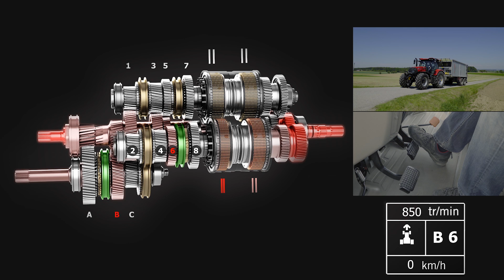Case IH ActiveClutch II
La fonction ‘ActiveClutch II’ facilite les arrêts aux carrefours ou lors de l'empilement de balles avec un chargeur et les rend beaucoup plus sûrs.